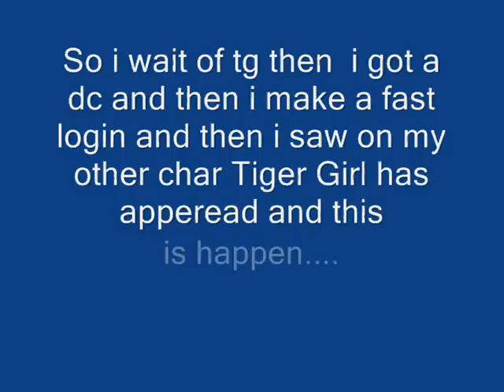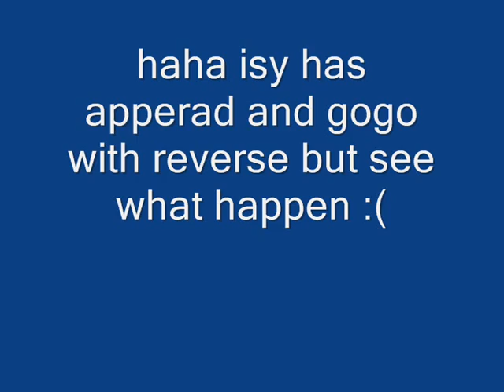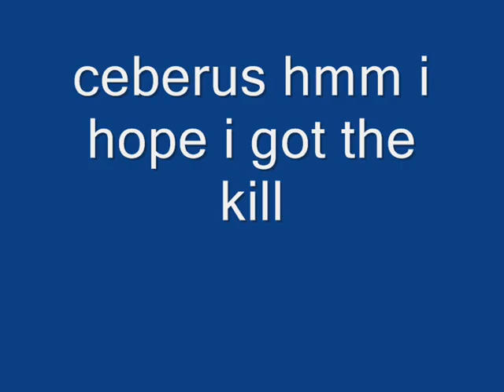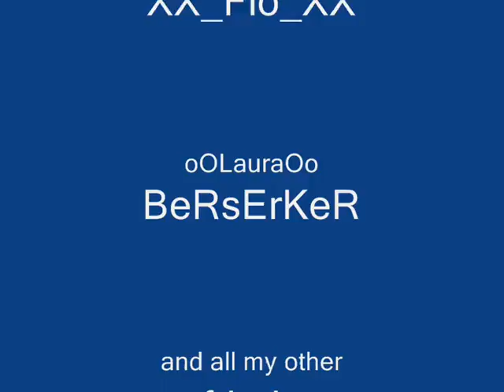LoD_Prince, silkraod, hera, tg, cerberus, isy, uniquen luck.wmv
watch it and enjoy it but the quali sucks:(((((((((((((